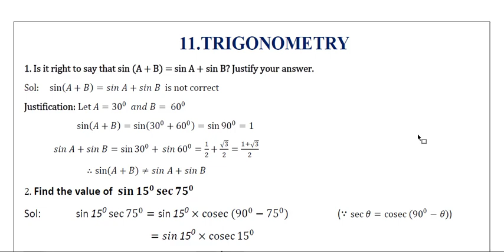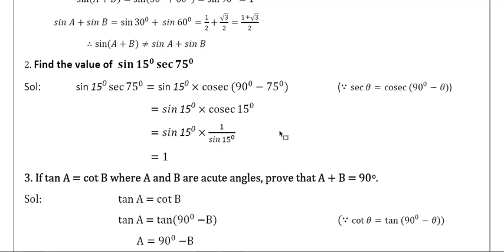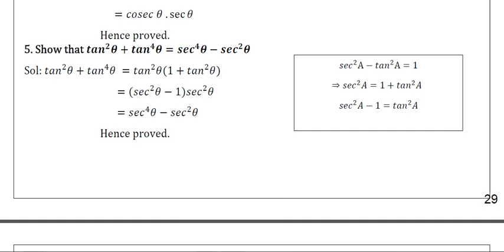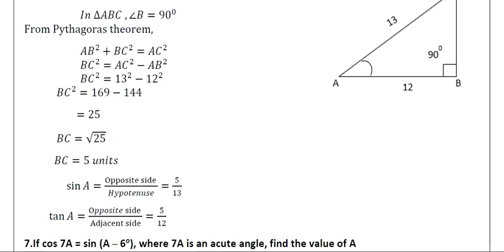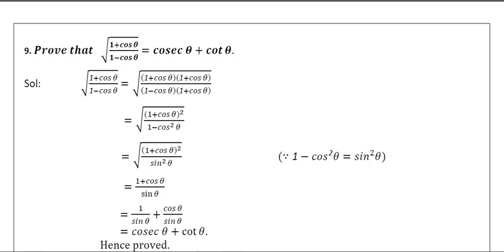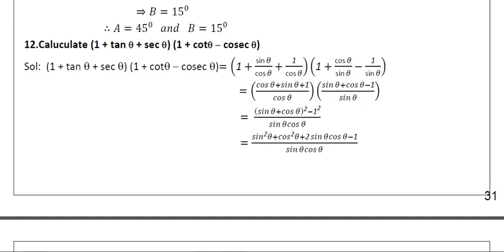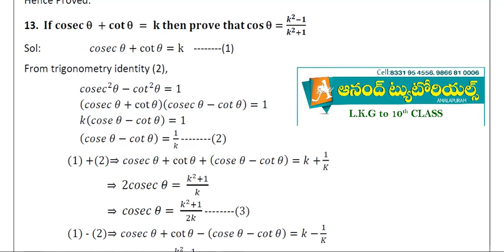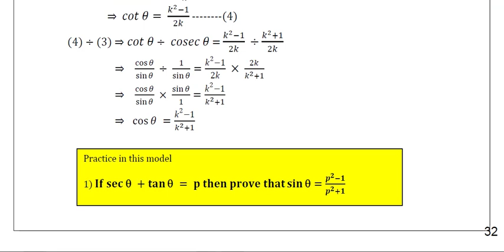Ap 10th Class Maths supplementary Exam 2022 |100% Most IMPORTANT QUESTIONS Trigonometry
Ap 10th Class  Maths supplementary Exam 2022 |100% Most IMPORTANT QUESTIONS SECANTS AND TANGENTS TO A CIRCLE
Ap 10th Class  Maths supplementary Exam 2022 |100% Most IMPORTANT QUESTIONS SIMILAR TRIANGLES
CO-ORDINATE GEOMETRY
Ap 10th Class  Maths supplementary Exam 2022 |100% Most IMPORTANT QUESTIONS  Pair of linear equation
ap 10th class supplementary exam 2022, ap 10th supply exam 2022 latest news, maths important questions for 10th class
Ap 10th Class  Maths supplementary Exam Model paper 2022
100% Most IMPORTANT QUESTIONS  maths |
Ap 10th Class Maths 2022 Supplementry Important questions in  Sets|| Ap 10th class maths
Ap 10th Class Maths 2022 Supplementry Important questions || Ap 10th class maths
10th Class Maths important sums|supplementary|AP 10th class supplementary exam 2022 date|
Ap 10th Class Maths 2022 Supplementry Important questions in Real numbers|| Ap10th class maths
10th class supply exam 2022 ap news today|ap 10th Class supply exam 2022|ap 10th class math question
10th class supply exam 2022 ap news today|ap 10th Class supply exam 2022|ap 10th class math question

Ap 10th class Latest news,
|l10th class supply exam 2022 ap news today,
10th Class supply exam news 2022,

AP 10th class supplementary exam 2022 date,
10th class supply exam timetable 2022 ap,